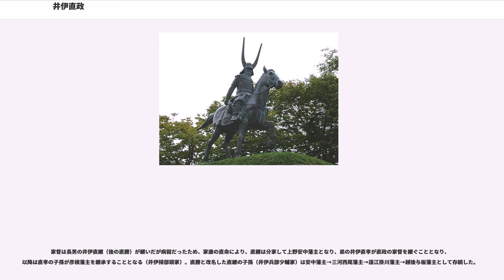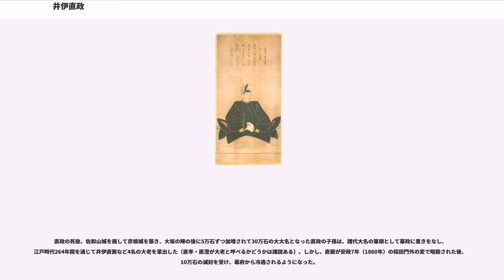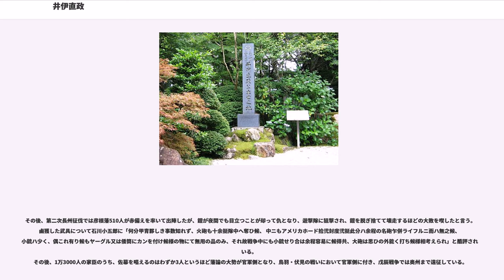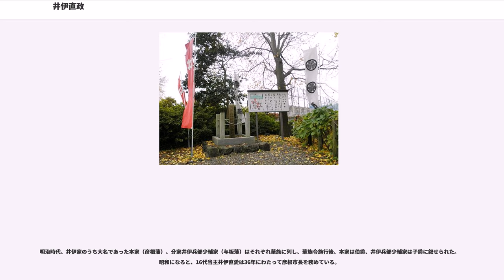井伊直政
井伊 直政（いい なおまさ）は、戦国時代から江戸時代前期にかけての武将・大名。井伊氏第17代または24代当主。
上野国高崎藩の初代藩主。後に近江国佐和山藩（彦根藩）の初代藩主。

徳川氏の家臣（家臣になった当時は外様）。遠江国井伊谷の出身で、『柳営秘鑑』では榊原氏や鳥居氏と並び、「三河岡崎御普代」として記載されている。また、江戸時代に譜代大名の筆頭として、江戸幕府を支えた井伊氏の手本となり、現在の群馬県高崎市と滋賀県彦根市の発展の基礎を築いた人物でもある。

徳川四天王・徳川十六神将・徳川三傑に数えられ、家康の天下取りを全力で支えた功臣として、現在も顕彰されている。その一例として、滋賀県彦根市では、直政が現在の彦根市の発展の基礎を築いたということを顕彰して、「井伊直政公顕彰式」という祭典が毎年行われている。

永禄4年（1561年）2月19日、今川氏の家臣である井伊直親の嫡男として、遠江国井伊谷（現在の静岡県浜松市北区引佐町井伊谷）近くの祝田（ほうだ・現在の浜松市北区細江町中川）で生まれる。母は奥山朝利の娘・おひよ。幼名は虎松。井伊氏は先祖代々、井伊谷の国人領主であり、当時の井伊家当主である井伊直盛（虎松の父・直親の従兄で養父）は今川義元に仕えて桶狭間の戦いで戦死した。父の直親は、虎松の生まれた翌年の永禄5年（1562年）、謀反の嫌疑を受けて今川氏真に誅殺された。当時、虎松はわずか2歳であったため、直盛の娘に当たる次郎法師が井伊直虎と名乗り、井伊氏の当主となった。

虎松も今川氏に命を狙われたが、新野親矩が助命嘆願して、親矩のもとで生母・おひよと共に暮らす。しかし永禄7年（1564年）、親矩が討死し、そのまま親矩の妻のもとで育てられたとも、親矩の妹で直盛の未亡人・祐椿尼とおひよが養育したともいうが、永禄11年（1568年）、甲斐国の武田氏が今川氏を攻めようとした際、井伊家家老の小野道好が今川氏からの命令として、虎松を亡き者にして小野が井伊谷の軍勢を率いて出兵しようとしたため、虎松を出家させることにして浄土寺、さらに三河国の鳳来寺に入れた。

天正2年（1574年）、虎松が父・直親の13回忌のために龍潭寺に来た時、祐椿尼、直虎、おひよ、龍潭寺住職・南渓瑞聞が相談し、徳川家康に仕えさせようとする。まずは虎松を鳳来寺に帰さないために、おひよが徳川氏家臣の松下清景に再嫁し、虎松を松下氏の養子にしたという（『井伊家伝記』）。天正3年（1575年）、家康に見出され、井伊氏に復することを許された虎松は、名を井伊万千代と改めた。さらに旧領である井伊谷の領有を認められ、家康の小姓として取り立てられた。

万千代は、高天神城の戦いの攻略を初めとする武田氏との戦いで戦功を立てた。

天正10年（1582年）、22歳で元服し、直政と名乗る。同年の本能寺の変では、家康の伊賀越えに従い、滞在先の堺から三河国に帰還する。天正壬午の乱で北条氏との講和交渉を徳川方の使者として担当し、家康が武田氏の旧領である信濃国・甲斐国を併呑すると、武田家の旧臣達を多数に付属されて一部隊を編成することとなり、士大将になった。これにより、徳川重臣の一翼を担うことになる。その部隊は、家康の命により武田の兵法を引き継ぐもので、その代表が山県昌景の朱色の軍装（または小幡赤武者隊）を継承した井伊の赤備えという軍装であった。天正10年8月までに「兵部少輔」と改称する（「兵部大輔」とあるのは誤記）。

天正11年1月11日、家康の養女で松平康親の娘である花（後の唐梅院）と結婚する。

天正12年（1584年）の小牧・長久手の戦いで、直政は初めて赤備えを率いて武功を挙げ、名を知られるようになる。また小柄な体つきで顔立ちも少年のようであったというが、赤備えを纏って兜には鬼の角のような立物をあしらい、長槍で敵を蹴散らしていく勇猛果敢な姿は「井伊の赤鬼」と称され、諸大名から恐れられた。

同年2月27日付で修理大夫に任官された（ただし実際は天正14年5月から6月に任官されたものが日付を遡って口宣案が発給された）。また、実際には修理大夫を称していないため、一旦任官された後、辞退した可能性が指摘されている。天正13年（1585年）、真田攻めの撤退を指揮するために上田に派遣される。

天正14年（1586年）10月、家康が上洛し、豊臣秀吉に臣従すると、直政の武勇・政治的手腕を秀吉は高く評価し、11月23日に従五位下に叙位さ...